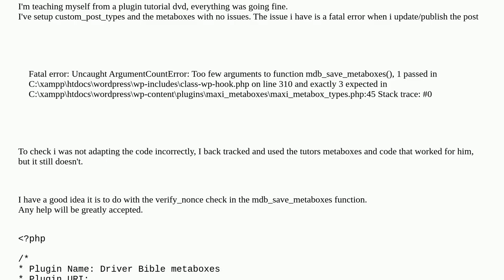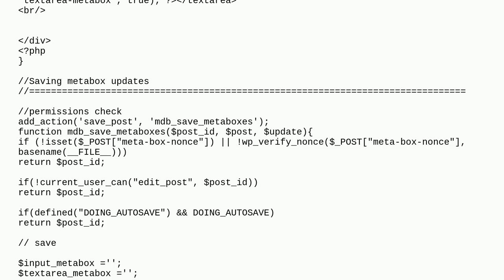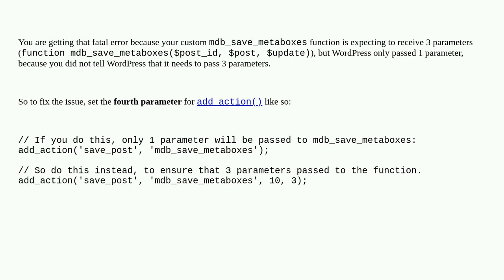Saving metabox updates causing fatal error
A special thanks goes out to the community

  fatal-error metabox nonce plugin-development